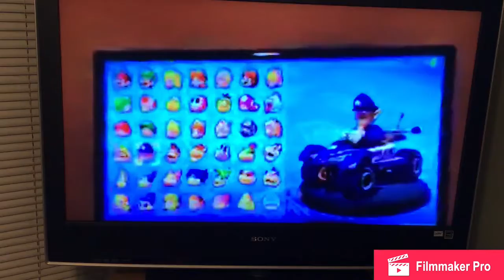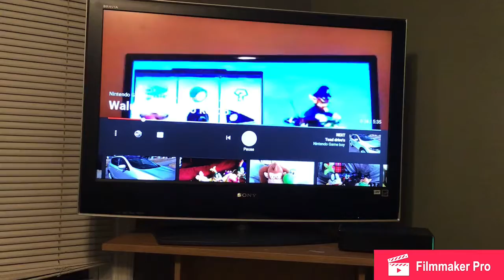Waluigi found a wand